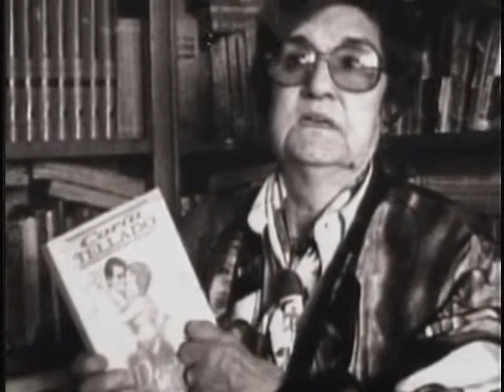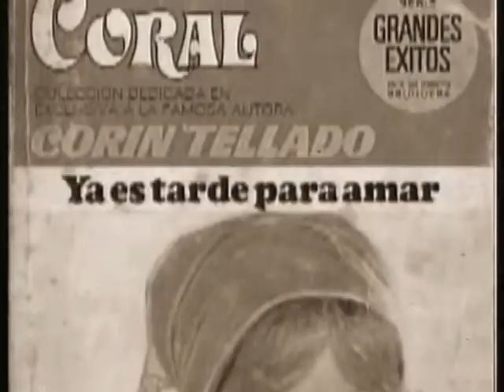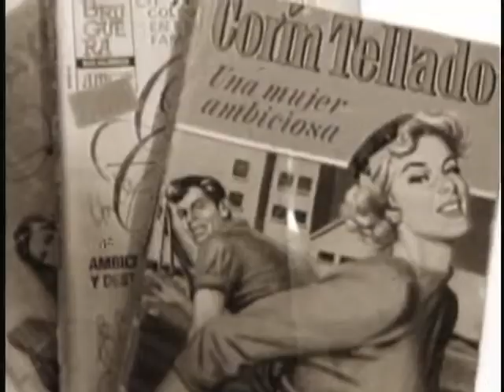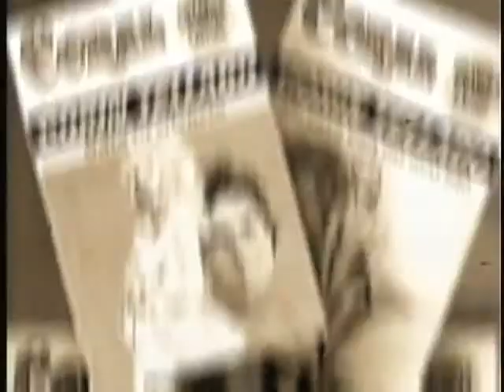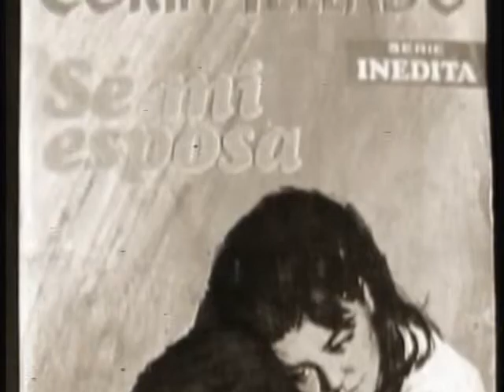ELOGIO DE LA MEMORIA Corín Tellado (Escritora Española)